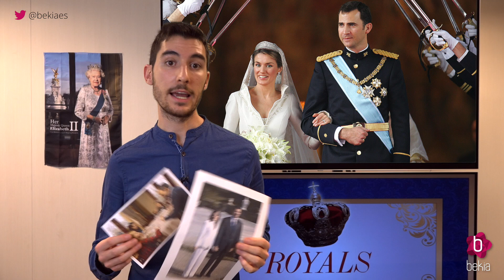Las mujeres del Rey Felipe VI: ellas son las que han marcado su vida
'Royals' repasa a las féminas que han marcado la existencia del Rey Felipe VI de España desde que nació. Amores, familia... todas ellas le han dado sus mejores momentos, aunque alguna de ellas le ha dado los peores.